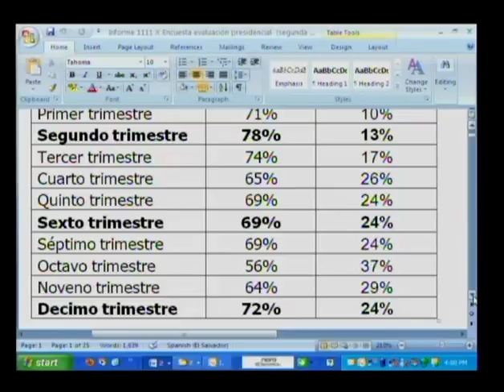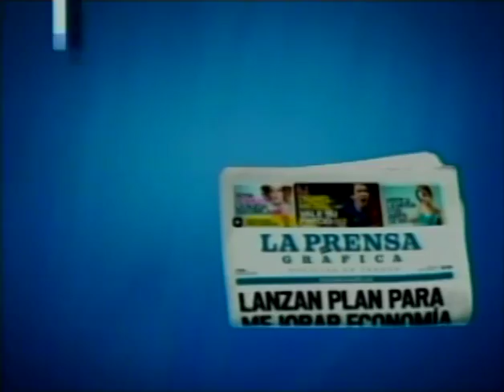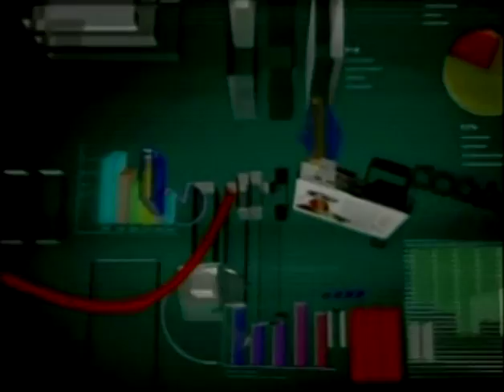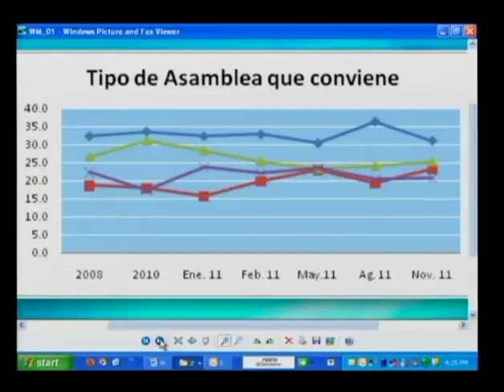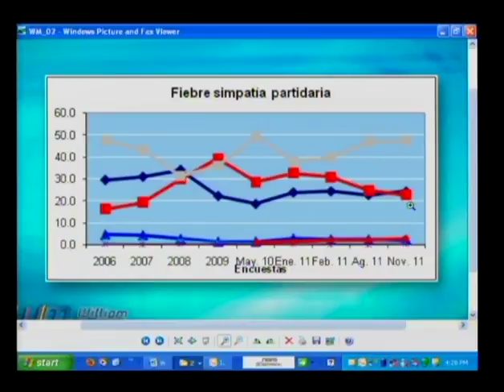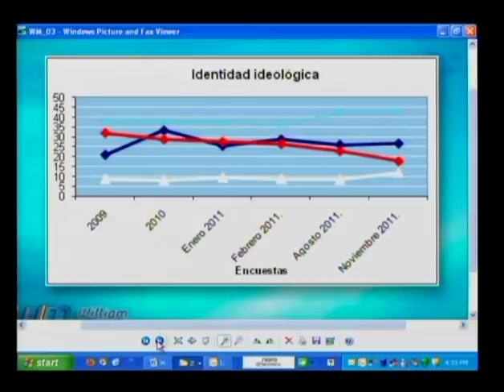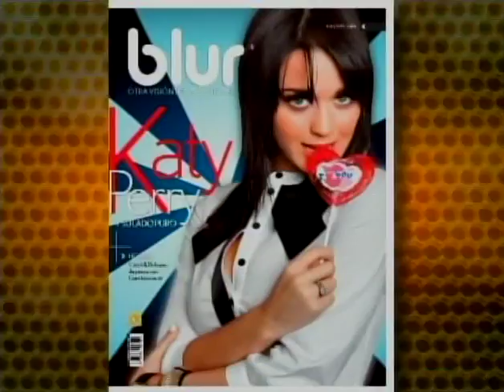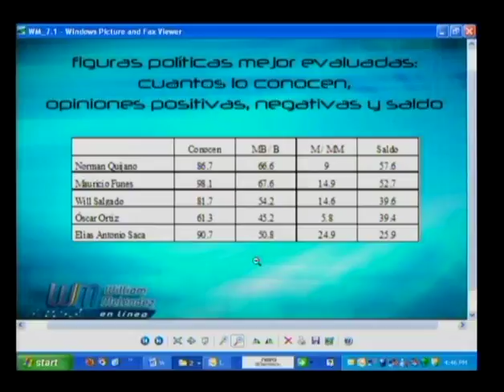Gabriel Trillos, Director editorial de LPG - 29 de Noviembre de 2011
Invitado:
Gabriel Trillos, Director editorial de LPG
29 de Noviembre de 20112011

Tema:
Resultados encuesta LPG datos, preferencias electorales